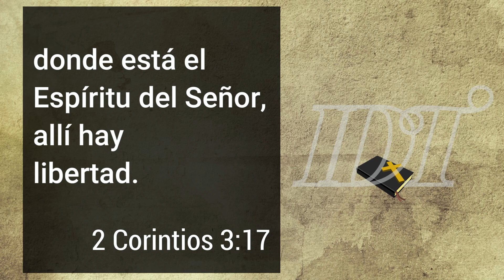Donde esta el espíritu de Dios ahí hay libertad | IDT | Oscar Castro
Porque el Señor es el Espíritu; y donde está el Espíritu del Señor, allí hay libertad.
2 Corintios 3:17